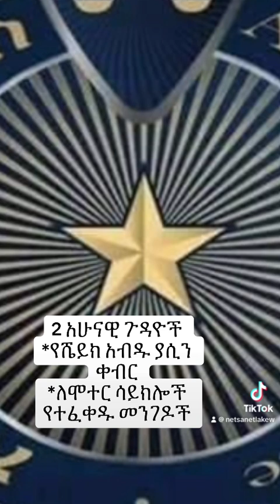ሼይክ አብዱ እንዴት ተገደሉ ?